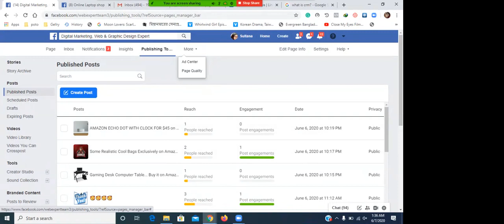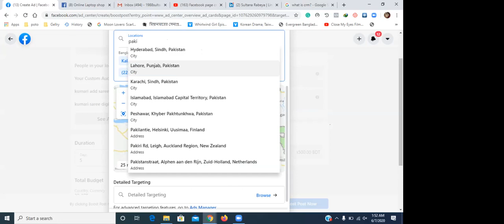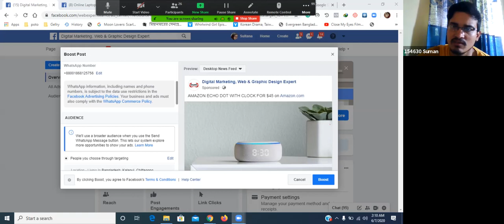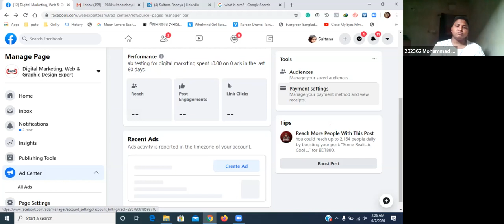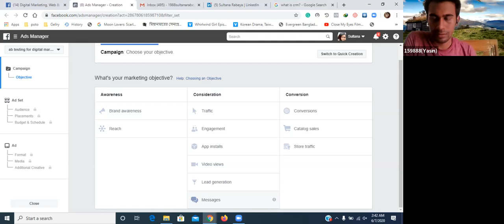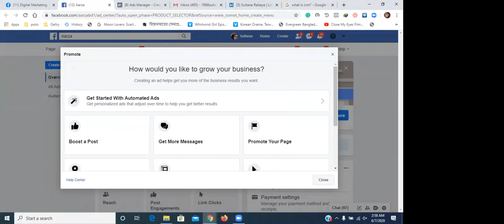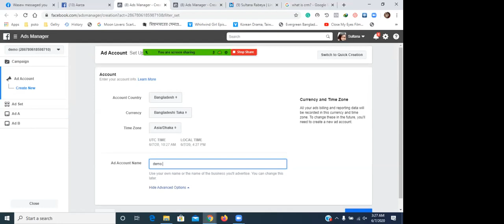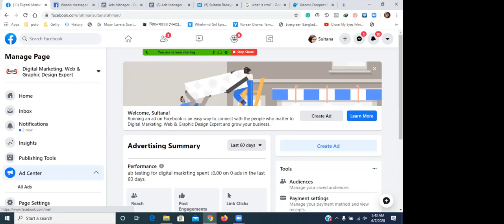Digital Marketing Batch-105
Facebook ADs revision & problem solving